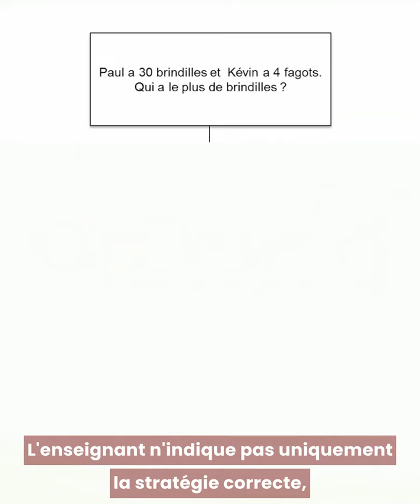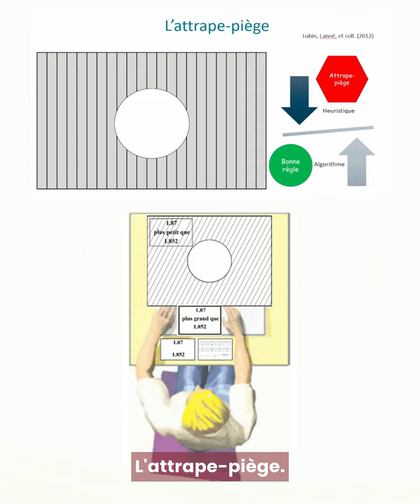La publi-citée : un dispositif d'enseignement de l'inhibition en milieu scolaire